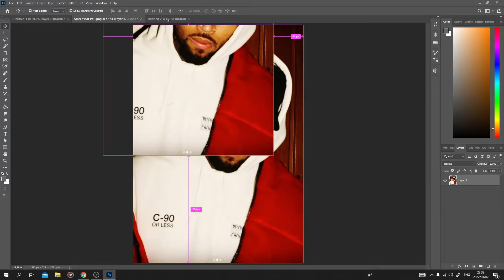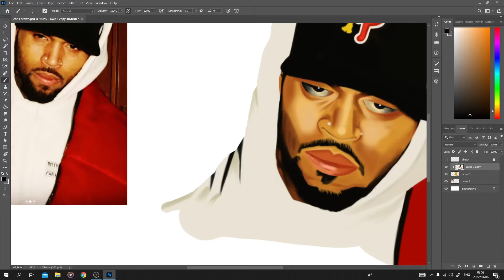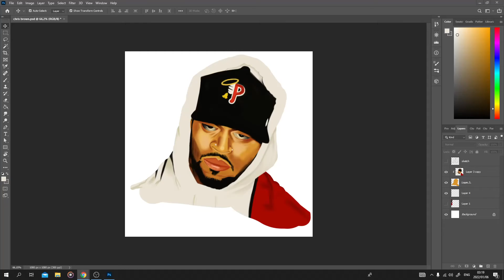Drawing celebrities as cartoons - Chris Brown (time-lapse)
Today I started a new series where I draw celebrities in a cartoon style. Chris Brown was my first drawing but there are many more to come.